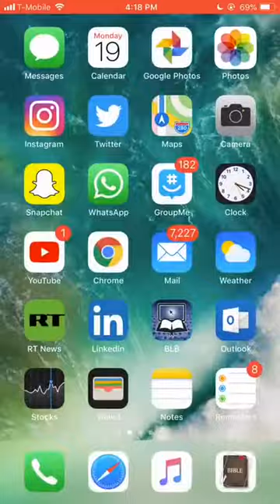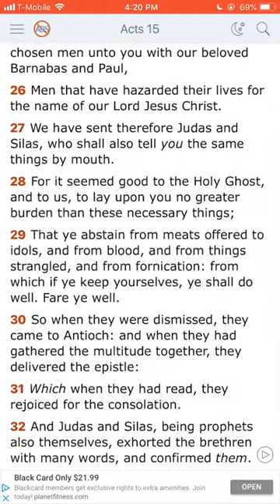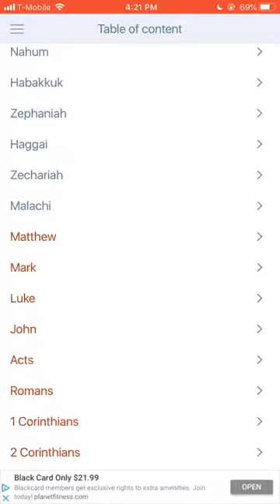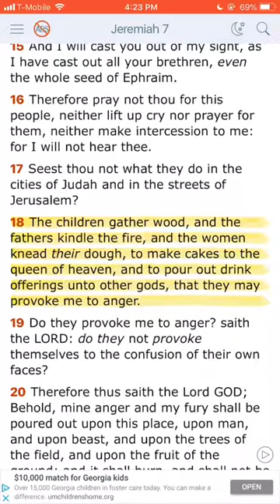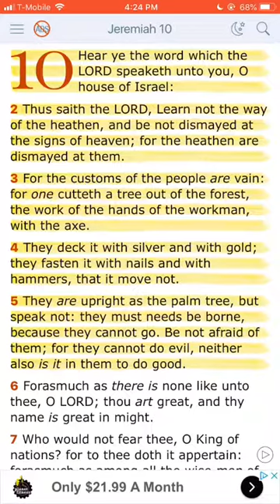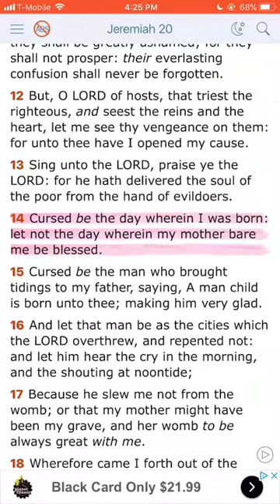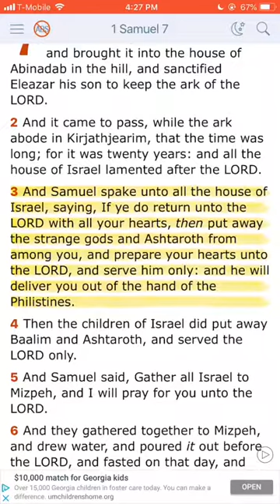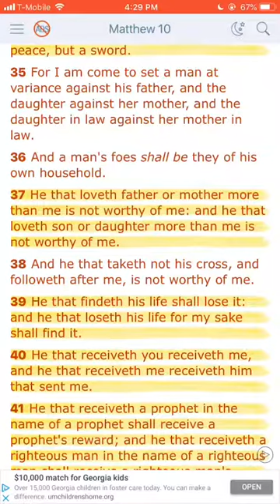THANKSGIVING/CHRISTMAS is DEAD